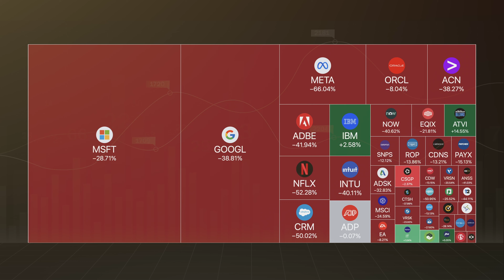Cash Flow vs Growth Rate in Different Interest Rate Environments: Paul Giannamore with the Breakdown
Produced and Filmed by Verbell Ltd.